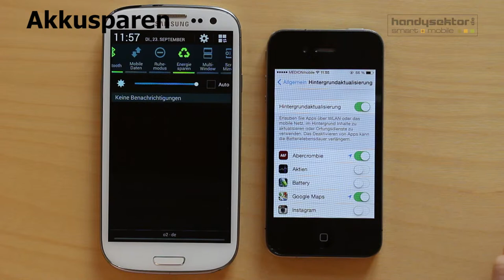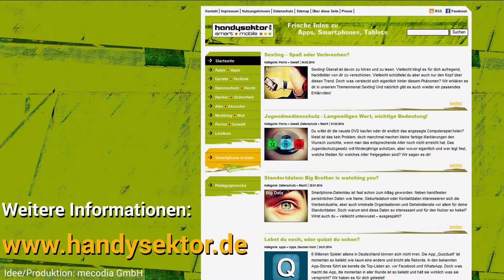Handysektor How to - Akkusparen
Handysektor zeigt euch wie ihr Akku sparen und euer Smartphone dadurch möglichst lange und ausgiebig nutzen könnt. Weitere Tipps für euer Smartphone findet ihr